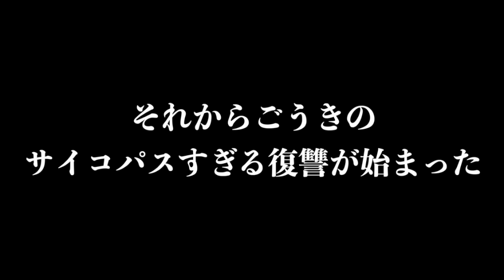円周率を一生言い続ける最恐の男 【コント】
本日の動画はコント動画の長編になります！ショートにも出てない内容になりますのでぜひ最後までお願いします！みんなコメントいっぱいしてね！

・新グッズ発売決定🎊🎊🎊
ぜひ下のリンクから詳細ご覧ください！！